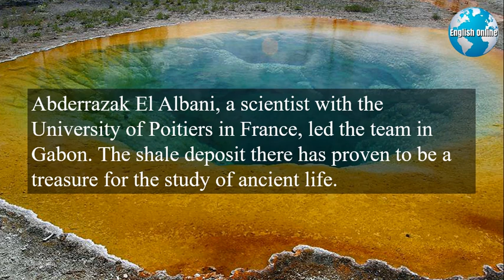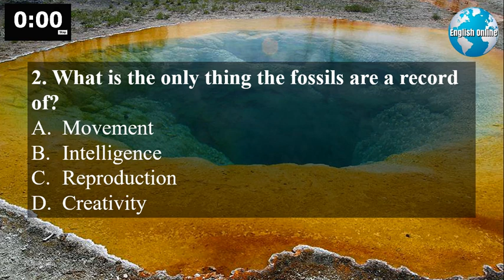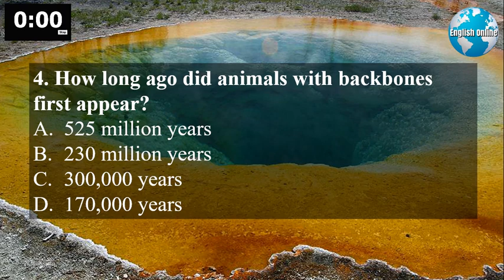Learn English Online With Explorations | Earth’s Earliest Mobile Organism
Learn English tenses and learn English through short stories by watching, reading, and listening to our videos. You can learn English using online resources in your free time.